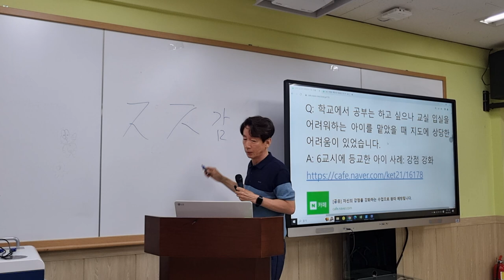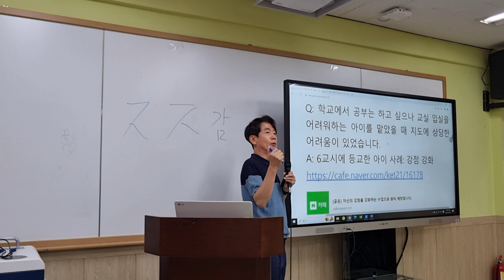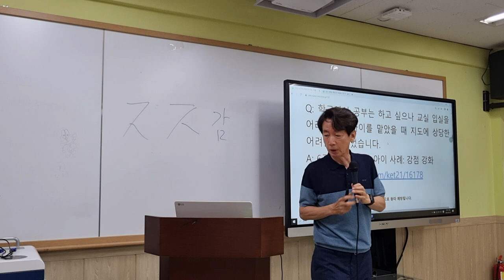교실에 들어가기를 꺼려하는 아이